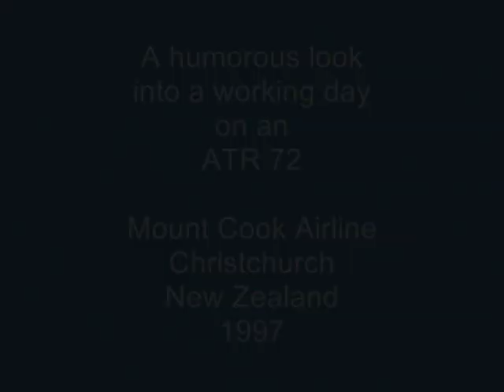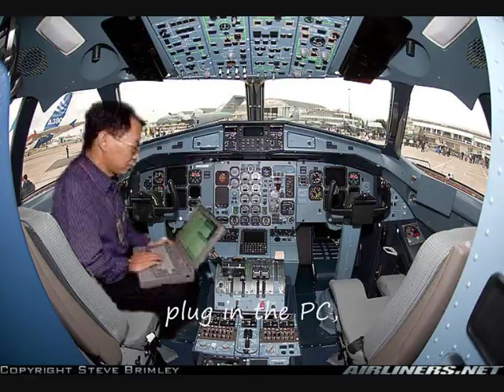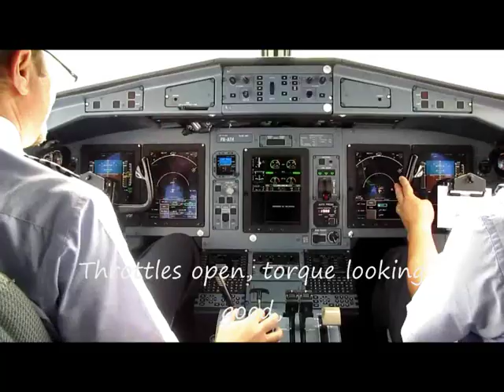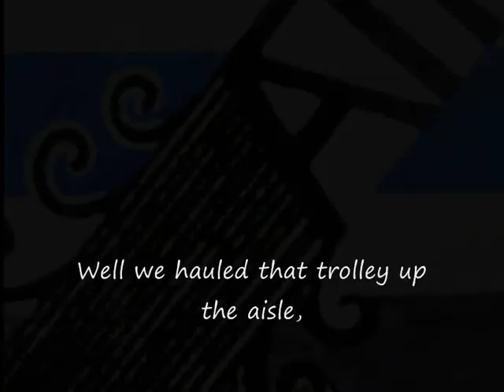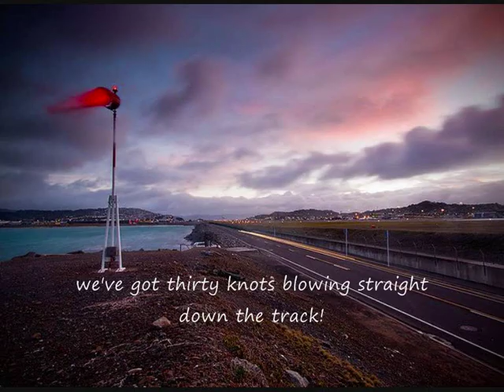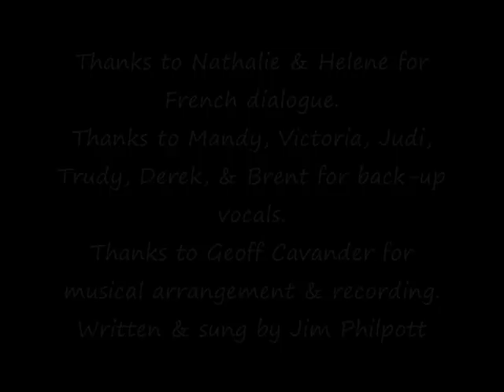The ATR 72 Song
I wrote this song two years after Mount Cook Airline's first ATR went into service in November 1995 and their workhorse, the HS748, flew its last service early 1996.
The ATR Song records some amusing, lasting impressions from a crew point of view.

Video scenery in order of appearance are: take-off from Queenstown Airport during winter with the Remarkables 2319 metres(7608ft) in the background; the Seaward and Inland Kaikoura Range (part of Southern Alps), South Island; final approach over Cook Strait for landing in Wellington on a windy day, HS748 taxi at Mount Cook.

I joke about the food, but at the time, passengers on short sectors ie. Wellington to Christchurch, got a superbly-prepared meal along with a small bottle of wine, and tea and coffee!! And if it was bumpy. well, ask Judi! And of course us Kiwis love our pies and sausage rolls which wouldn't be complete without Wattie's tomato sauce. And the base on the vegetarian slice. it really was soggy!

In June 1995, the French government decided to resume nuclear tests at Mururoa, resulting in world-wide protest and a boycott of French products in New Zealand. As the ATR's wings were made in France, I reckoned we could leave the wings 'on the bench' if there were any complaints about Air New Zealand purchasing these aircraft. ???

...'steams arising...' is the Lady Knox Geyser in the Wai-O-Tapu area south of Rotorua.

The last photo is of an Air New Zealand ATR in the Toulouse factory. The painters are looking for another job.

Aknowledgement to H3NZHN, a380rockerfan, jason busbridge, aeroplanemaniac1,   thomojen, Aitor Beobide Rubio, Flyboy3010, SirTAH, mitrowsky, fcanteras, and EmJayMiss for using snippets of their video.

The contents of this video in no way represent the the views/policies of Air New Zealand or the ATR company, and are meant purely for entertainment.
Don't forget to Google 'The HS748 Song'.